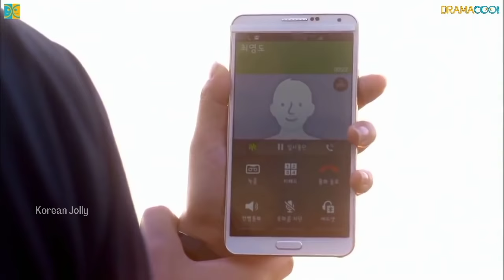The Heirs | Drama Mix Hindi Songs | Korean Drama | Korean Love Story Song MV | Chinese Mix Hindi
Welcome To Korean Jolly,

Korean Mix Hindi Songs, New Drama Mix Hindi Songs, Drama Mix Hindi Songs, Chinese Mix Hindi Songs, Chinese Drama,